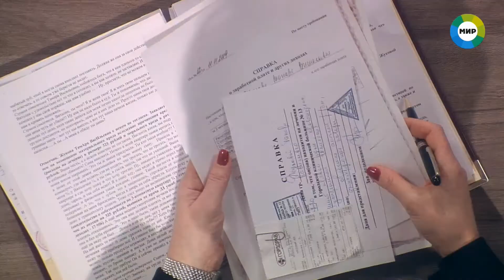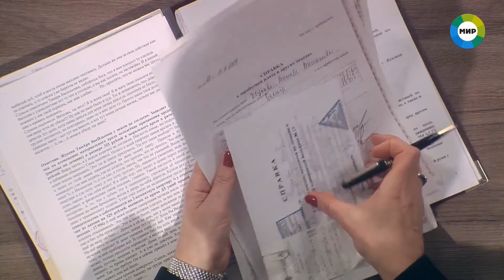"Зуб" - Дела судебные с Еленой Кутьиной. Новые истории. т.к. Мир Эфир от 15.05.20